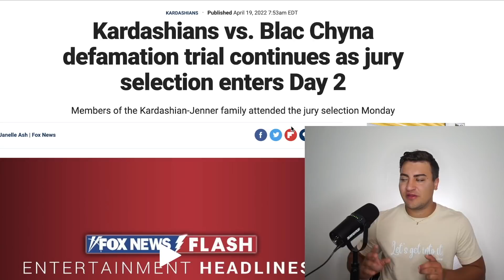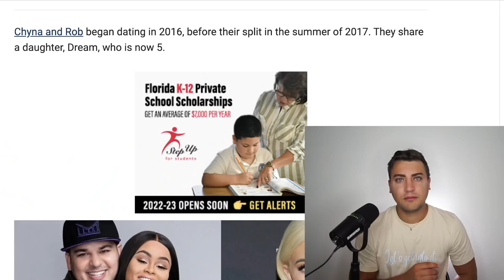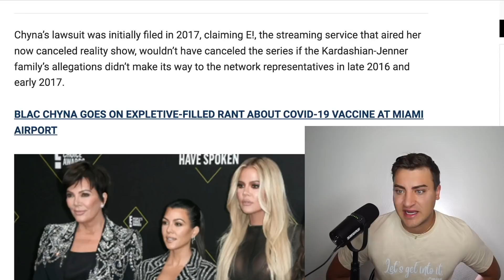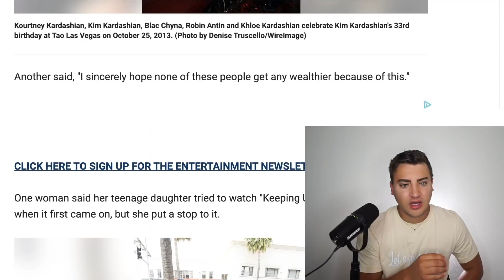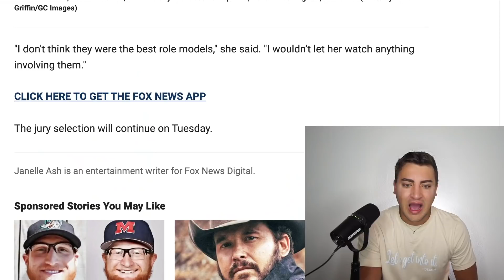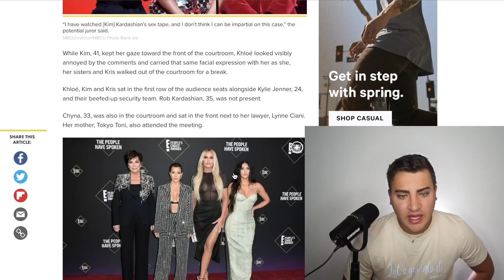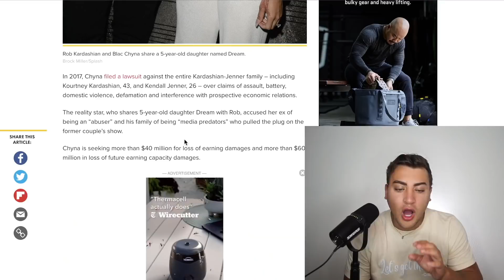Blac Chyna Takes The Kardashians to Court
BlacChyna is taking the Kardashians to court and it's not looking good... let's get into it.

Thank you Rebecca for the amazing lithophane art!

Sloan YouTube
9994 Sowder Village Sq # 502